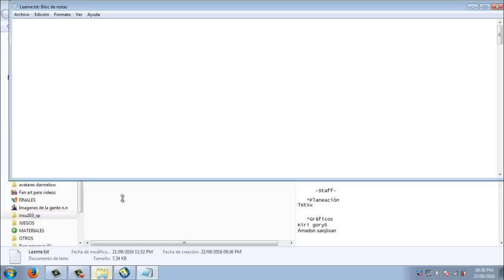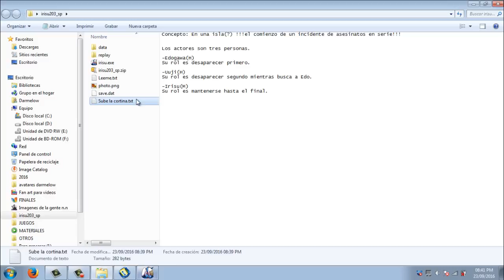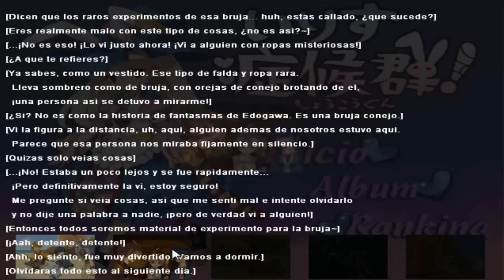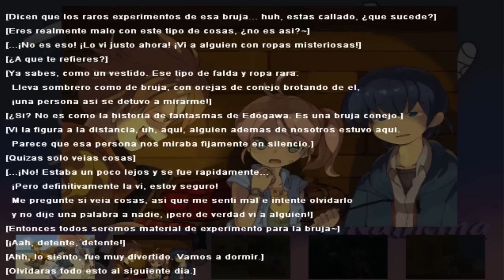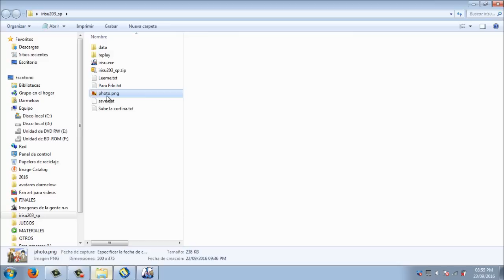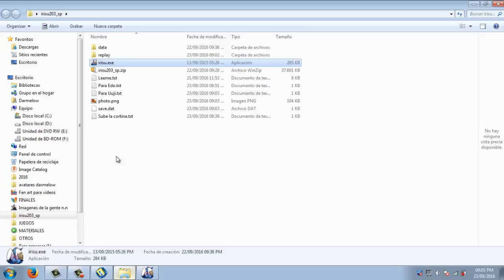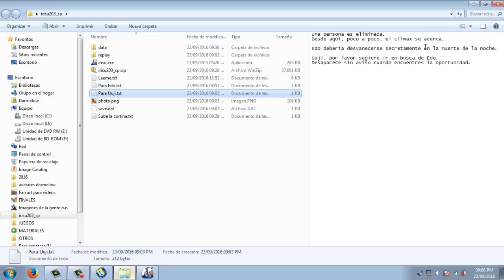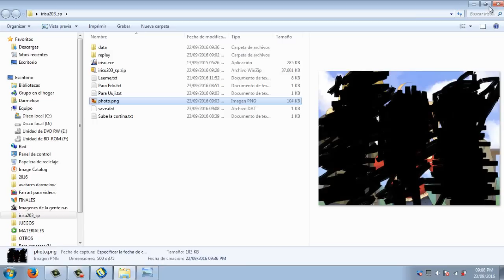Irisu Syndrome #1 | EL CASO DE LA BRUJA CONEJO | Gameplay en Español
CANAL.